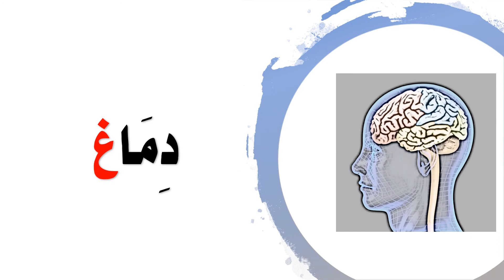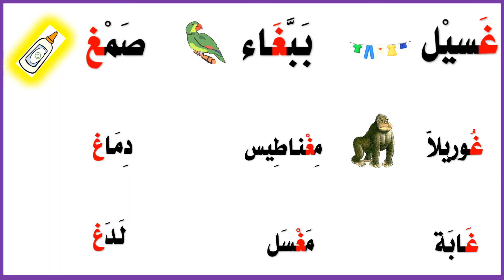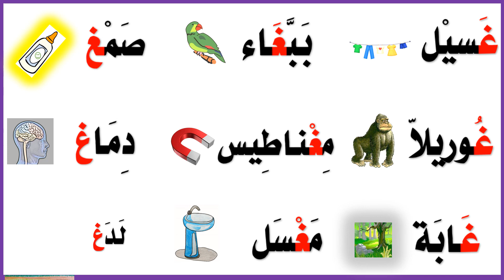أتعلم اللغة العربية الحرف التاسع عشر 19 غ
19-28
حرف الغين